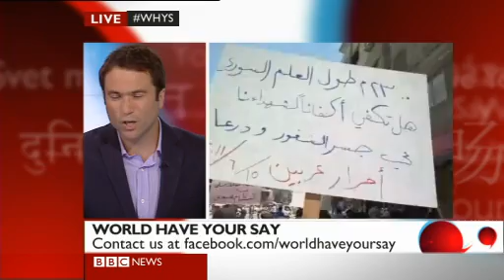BBC World Have Your Say - Your questions on the Arab uprisings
Here's the World Have Your Say broadcast on BBC World News on 17 June 2011 if you missed it.

Ros talks to a panel of experts about the many questions and issues that you're raising about the Arab Uprisings. He spoke to Mahmoud Salem aka Sandmonkey, Egypt's best-known blogger, Mona Eltahawy, Arab affairs analyst and prolific tweeter, Paul Whiteway, former British diplomat in Syria, and David Ignatius, Associate Editor of the Washington Post.